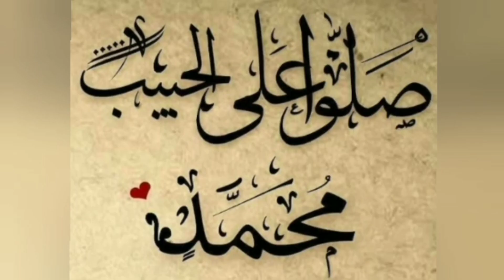اطول زواج الفنانين في الوسط الفني تعرفهم على زواج الفنانين في الوسط الفني